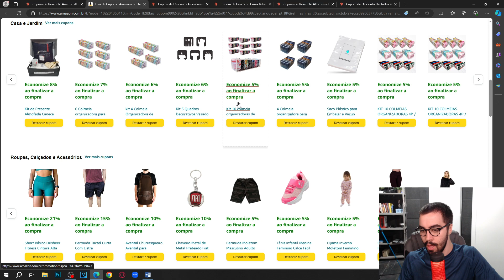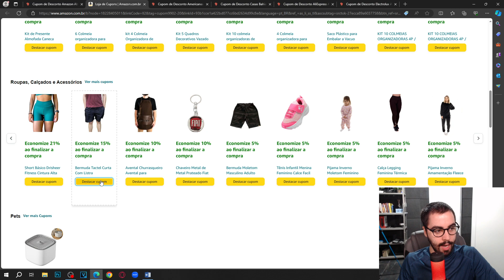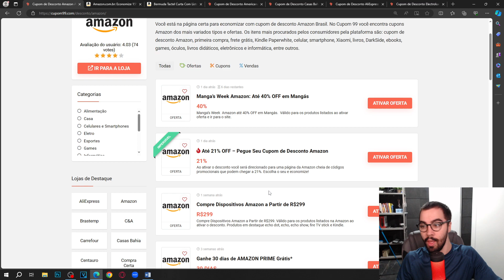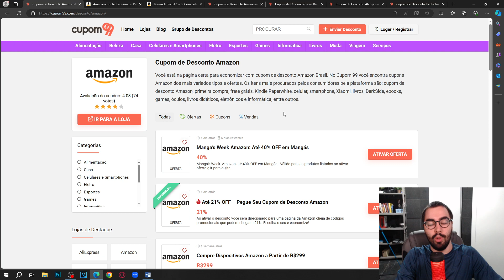CUPOM DE DESCONTO AMAZON ABRIL 2024 CUPOM AMAZON DESCONTOS E OFERTAS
E NO VÍDEO DE HOJE: CUPOM DE DESCONTO AMAZON ABRIL 2024 CUPOM AMAZON DESCONTOS E OFERTAS